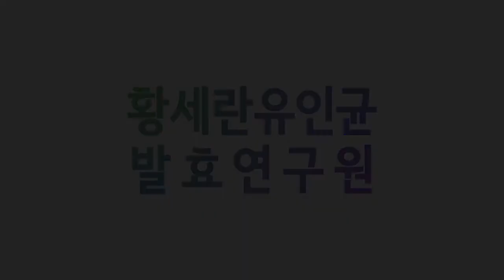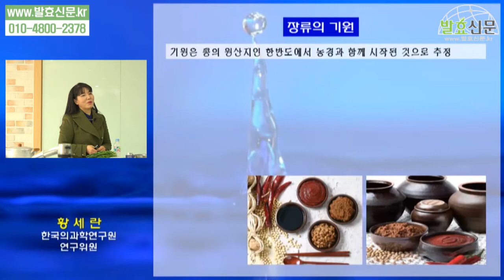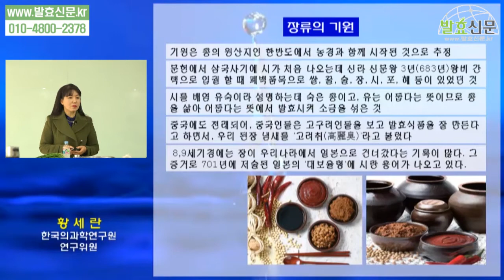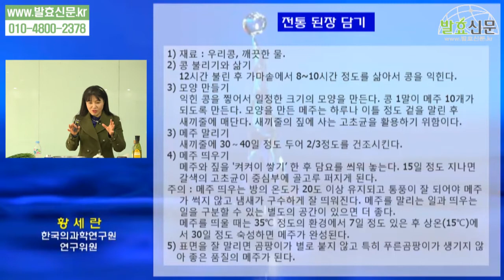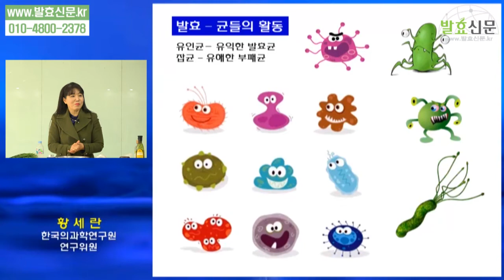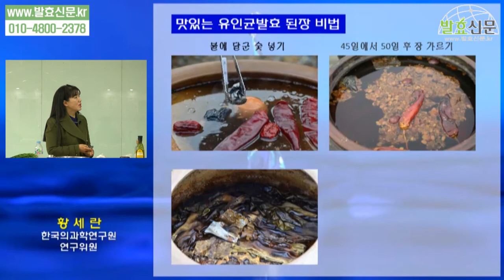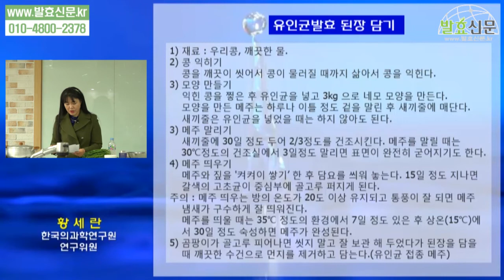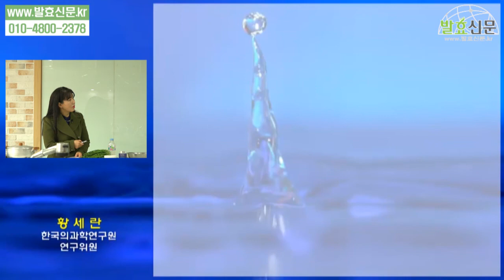발효신문 황세란유인균 발효연구원 - 목요일 진구청 요리교실 : 유인균 발효 장 담기 Pt.1 (2017.02.16)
황세란 한국의과학연구원 연구위원이 2017년 2월 16일 진구청 요리교실 수업 중 유인균 발효 장 담기에 대해 강의하고 있습니다.